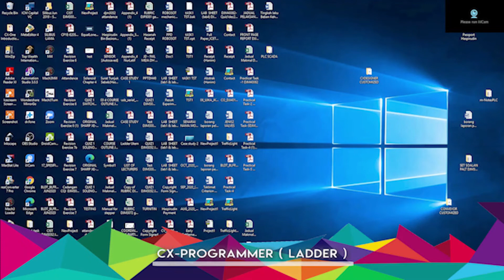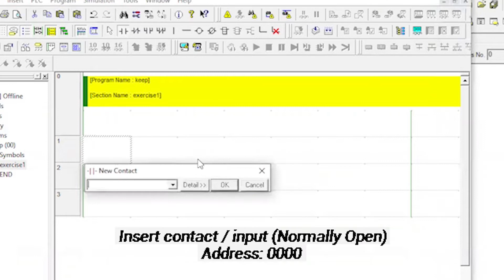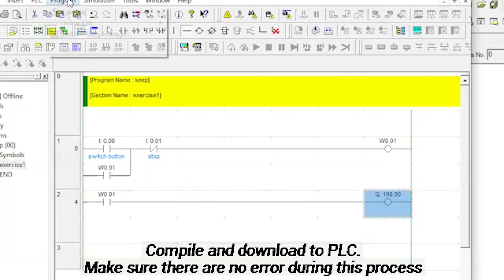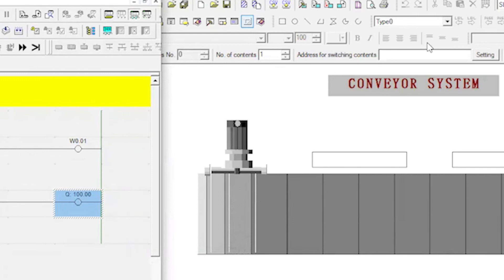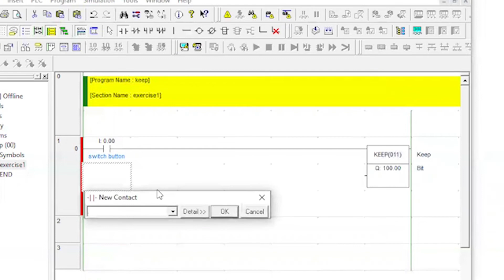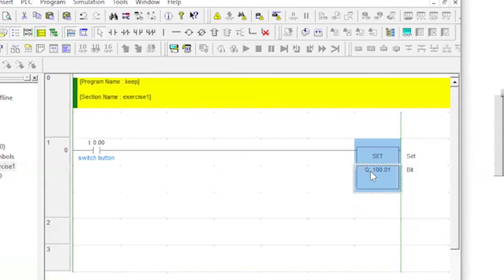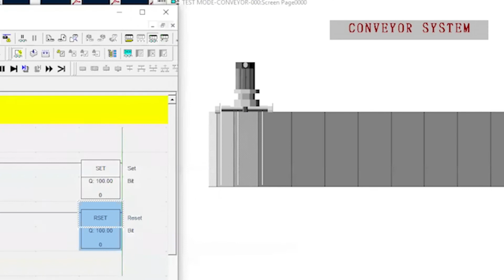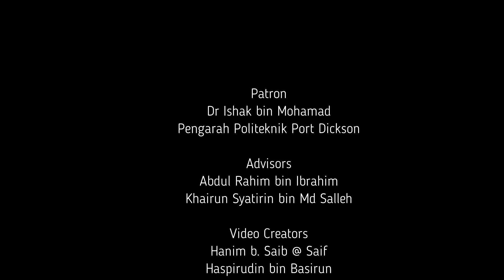DEM | DJM40082 | PROGRAMMABLE LOGIC CONTROL